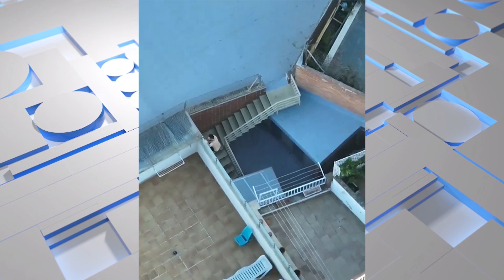Desmantellada una plantació de marihuana amb 900 plantes a un local d'Igualada